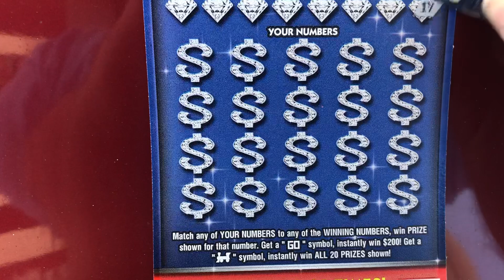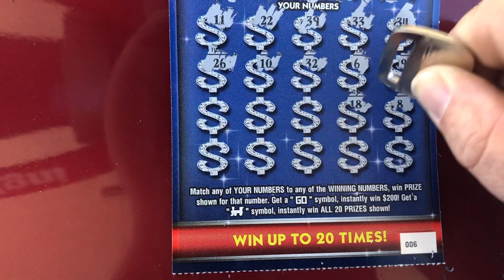Georgia 20$ Monopoly.. Passing Go ?